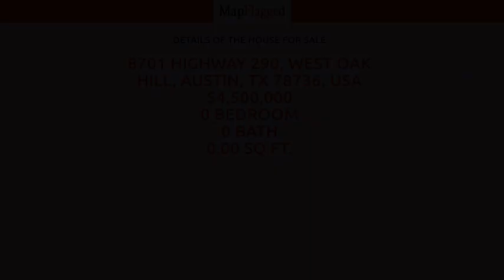TX,US | Buy house at 8701 Highway 290, Austin, USA | MapFlagged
📚 Video Chapters:
0:00 Property Introduction
0:10 Property Price
0:05 Property Address
0:15 Property Description
0:20 Property Key Places
0:25 Subscribe to MapFlagged!

📣 Following is the detail of house for sale at 8701 Highway 290, West Oak Hill, Austin, TX 78736, USA:

$4,500,000

This is one of two homes being offered together as a package on 4.5 acres. The owners have lived here since 1973. Both homes need updating. Endless possibilities for the balance of the land. Ideal for a family estate, additional homes, rental units, a commercial endeavor or even a horse farm. Outside the city limits in Austin's ETJ. No zoning or deed restrictions.

🏥 Nearest Hospitals to this Property:
Texas Neurorehab Center Behavioral

✒️ Nearest Schools to this Property:
Gorzycki Middle School
Austin Waldorf School
Austin College of Champions
New Leaf Academy
Cedars Montessori School

🍕 Nearest Restaurants to this Property:
The Rusty Mule
Winner Winner Rotisserie and Fine Foods
Sundance BBQ
Manolis Ice Cream, Pastries, & Cakes
Graceland Grocery

🚃 Nearest Train Stations to this Property:
2415 Kramer/Brockton
Amtrak-Austin
Highland Station
Downtown Station
Amtrak Station

🏬 Nearest Shopping Malls to this Property:
Center of the Hills
Postalannex+
Oak Hill Plaza
Escarpment Village
Oak Hill Coffee

🌼 Nearest Parks to this Property:
Windmill Run Park
Larry Peel & Co Quarry Hl
Legend Oaks
Convict Hill Quarry
Slaughter Creek Trail

🎥 Nearest Movie Theaters to this Property:
Moviehouse & Eatery
Evo Belterra
Cinemark Hill Country Galleria
General Cinema-Barton Crk Sq Mall

☕ Nearest Cafes to this Property:
Kung Fu Tea Shop
Kowabunga Coffee
Starbucks
Graceland Grocery

✈️ Nearest Airports to this Property:
Lakeway Airport

🏢 Nearest Stores to this Property:
Juniper Tree Waldorf Store
Buck Stops Here
David Kugle Jukebox
Avalanche Blast
Graceland Grocery

➕ Nearest Doctors to this Property:
George J Mundanthanam
Central Texas Orthopedics
Dr Kelly Jolet MD
Dr Haydee Rimer MD
Ashley Stiegler MD